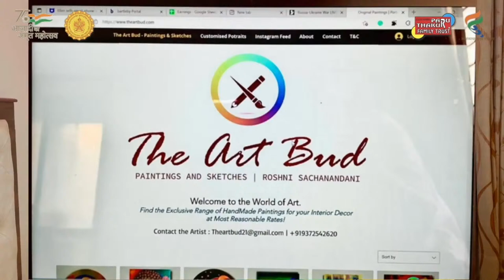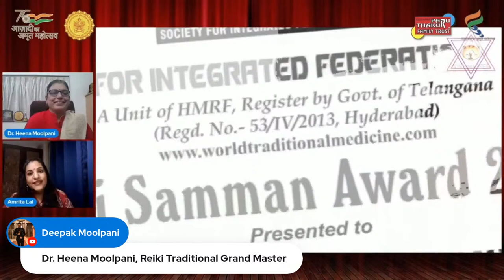Satrangi Sakhiyoon on 8-Mar-2022 at 7:30pm IST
00:00 Start of the Show
00:10 Promotion of the show
01:16 Amrita Lal, Anchor starting the show
02:48  Barkha Khushalani, Writer & Translator
06:07 Priya Vachhani, Writer
12:56 Roshni Hotwani, Comedian
19:43 Kavita Bathija, Chef, Bombay Cooking Studio
24:46 Sindhi Dahi Wada Recipe and making video by Chef Kavita Bathija
28:00 Pooja Vazirani, Classical Singer - Prabhu Wafa Song
35:40 Pooja Vazirani, Classical Singer - Amma Song
41:10 Roshni Jashnani, Artist introduction
45:47 Roshni Jashnani, Painting Art with story, 3 generations
47:45 Dr. Meena Mankani, Homeopath
01:00:00 Dr. Heena Moolpani, Reiki Grandmaster & Healer
01:10:08 Compliments & Good Bye
01:11:00 Promotion of the show